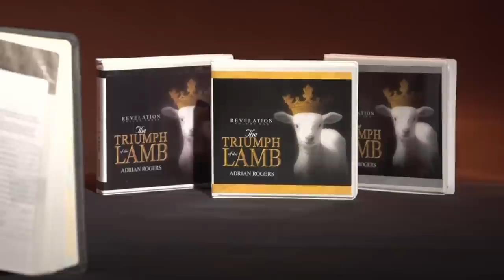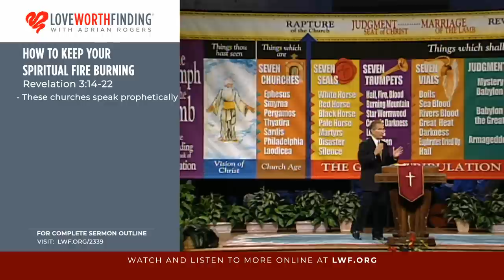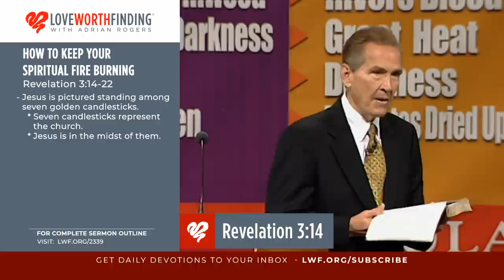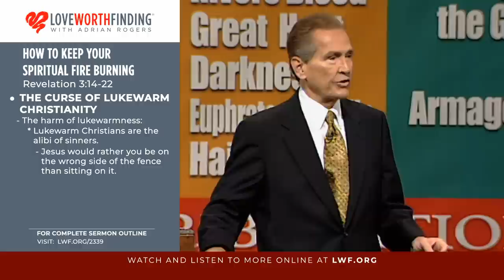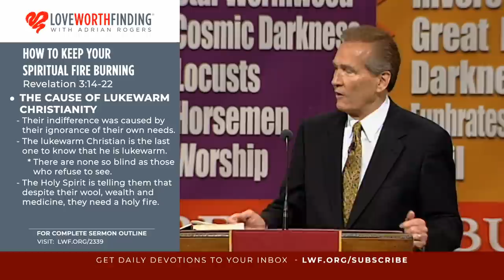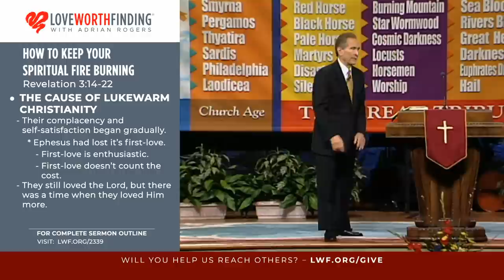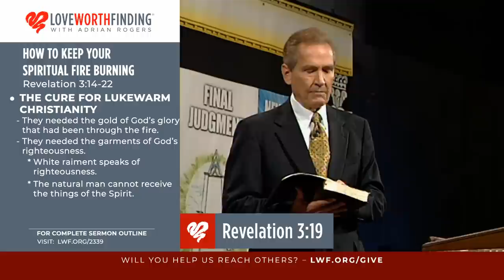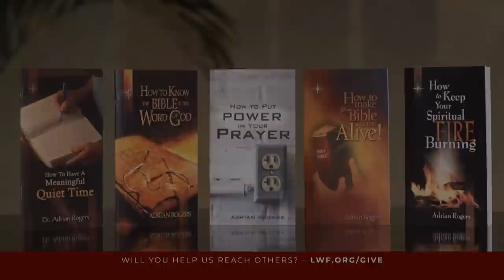Adrian Rogers: How to Keep Your Spiritual Fire Burning #2339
HOW TO KEEP YOUR SPIRITUAL FIRE BURNING:  Is your spiritual fire blazing brightly for Christ? Or has it faded to an ember? Adrian Rogers shows you how to experience a re-ignition of that spiritual fire and live fully for God.